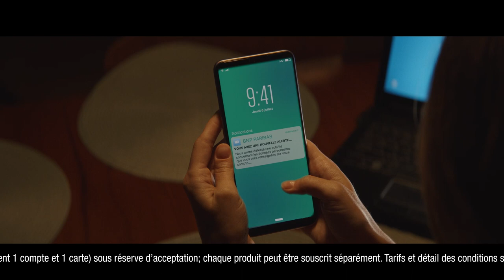Assistance cyber 24H/24 (30’’)​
BNP Paribas protège votre vie numérique* avec l’assistance cyber 24h/24, inclus dans la formule Esprit Libre.​

*voir tarifs et conditions sur  mabanque.bnpparibas​